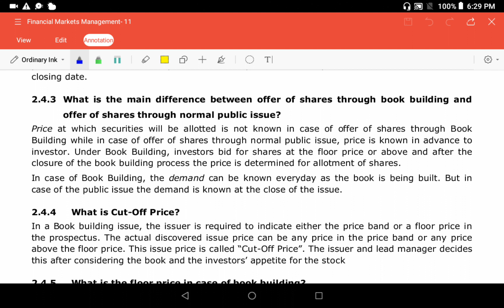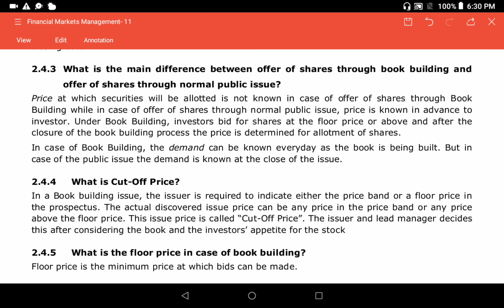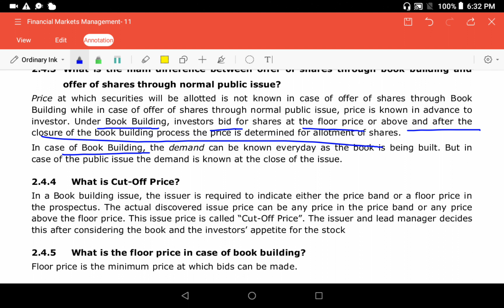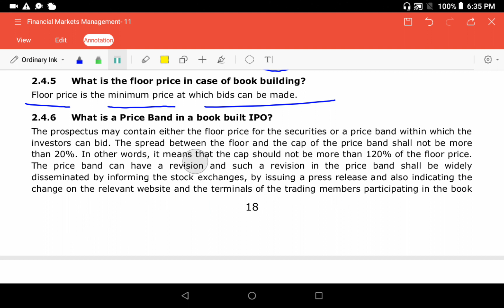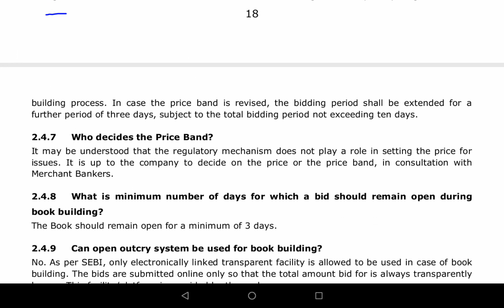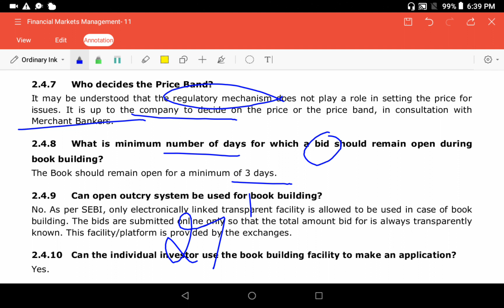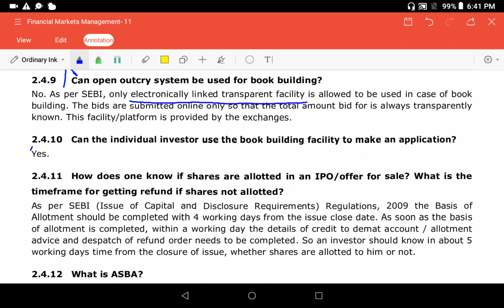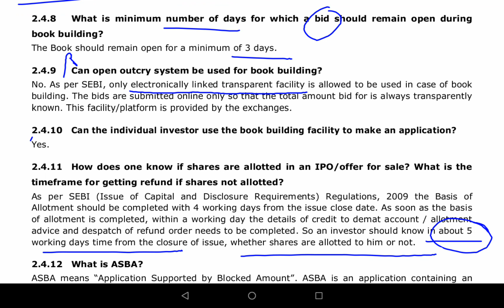Chapter- 2 of FMM,Class -11 (Part -3) | Primary and Secondary Market by Komal Saxena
Hello everyone this is part -3 of chapter -2 (Primary and Secondary Market) of class 11 Financial Markets Management.

We have discussed these topics in this video.

1. Main difference between offer of shares through book building  and offer of shares through normal public issue?
2. Cut - off price?
3. What is the floor price in case of book building?
4. What is a price band in a book built IPO?
5. Who decides the price band?
6. What is the minimum number of days for which a bid should remain open during book building?
7. Can open outcry system be used for book building?
8. Can the individual investor use the book building facility to make an application ?
9. How does one know if shares are allotted in an IPO? What is the timeframe for getting refund if shares are not allotted?

Join the telegram channel for notes.